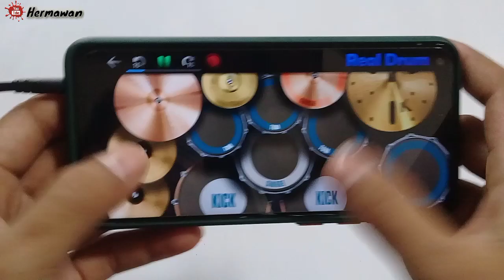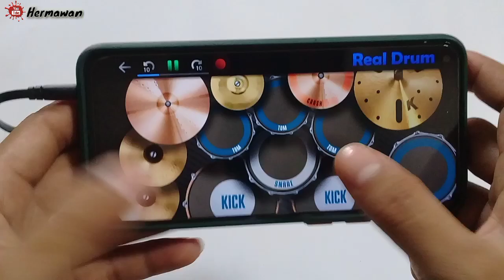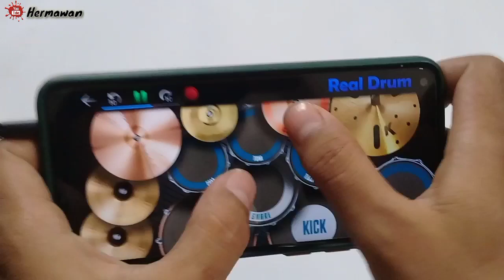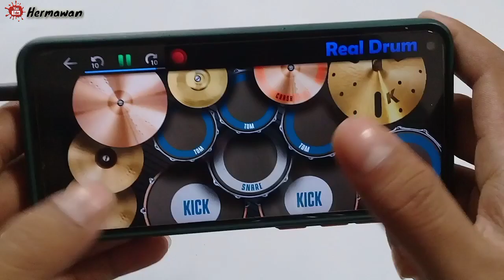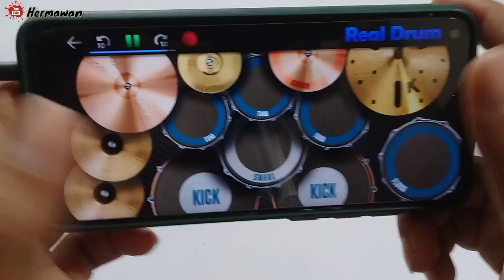TIPEX - CUMA MAIN MAIN || REAL DRUM COVER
semoga terhibur 🙏

selalu mendengarkan pakai 🎧